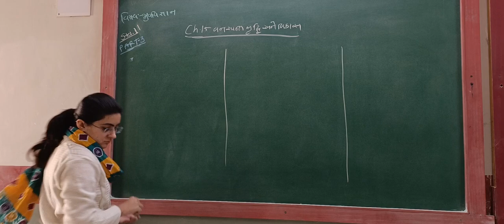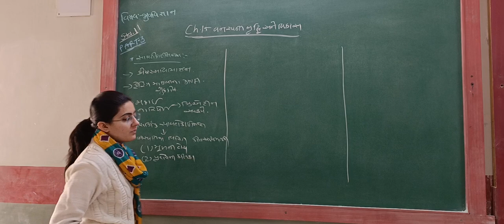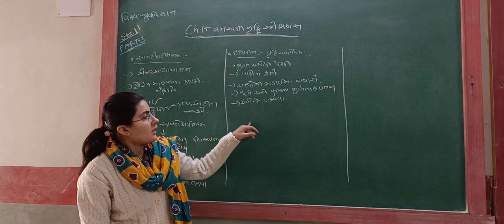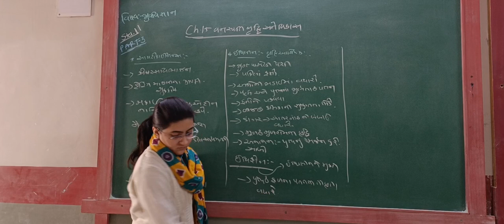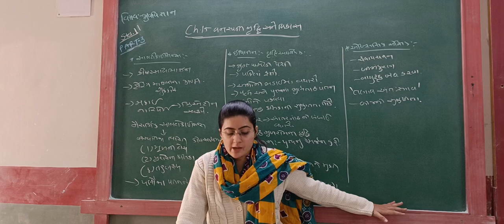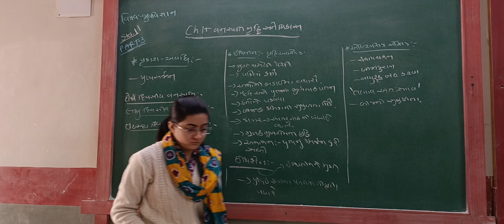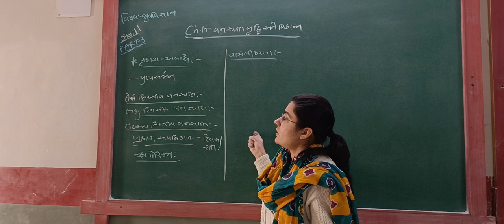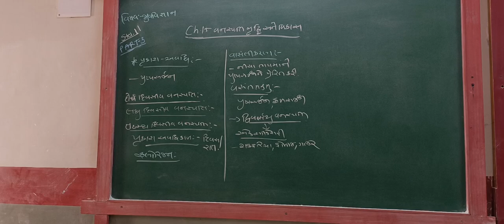GUJ MED STD 11 SCI SUB BIO CH 15 P 3